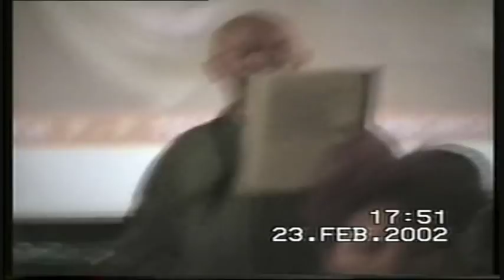Seriously Lee Thompson - A Split Enz Cover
Hi Lee fan's. I'm excited to tell you a new dog handler has joined the Mad Inc Film team. Mick Jenner is widely acclaimed for his youtube video Of Forever Young by Madness, so he was the obvious choice to bring in to take hold of the lead for the ultimate Mad Inc Film clip.
This one is the best bone I've dug up yet. Purely because Split Enz Influence on Madness is a lesser talked about beast, but Stu says check out "My Mistake" video by that band and you'll see it was a part of the mad mix too for sure, like so many bands. Mostly though this is a perfect
song for Lee to sing, about what is now over 30 years of being the nutty hero. It's dripping with Irony when coming from his show face make up painted lips, and he rocks it up 50% Alice Cooper 50% Tommy Cooper. We celebrate the man with Mick's latest new tricks especially done for us
old dogs.  Take Lee seriously. He's seriously entertaining.